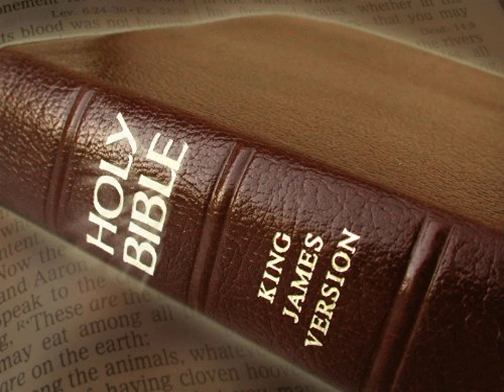King James Version Bible Audiobook Book of I Samuel Chapter 01